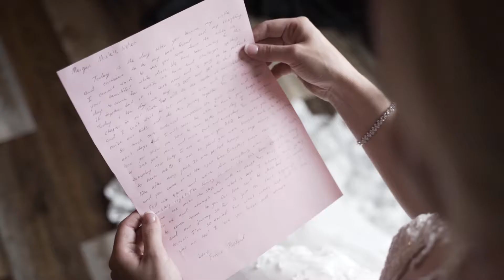Emotional Letter Readings Before Morgan & Justin's Ceremony | Whiskey Mansion Ranch | EpicPhotos.com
Emotional Letter Readings Before Morgan & Justin's Ceremony at Whiskey Mansion Ranch.

Songs:
Kane Brown - Live Forever
Brand New Lyrics - Ben Rector